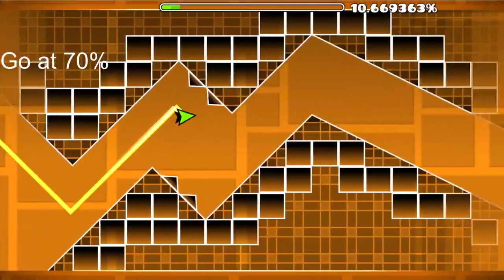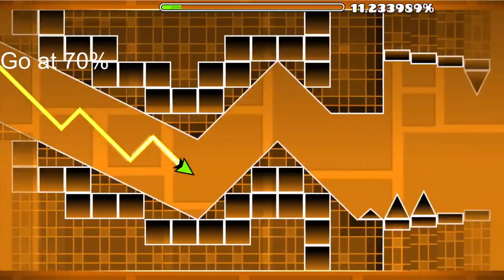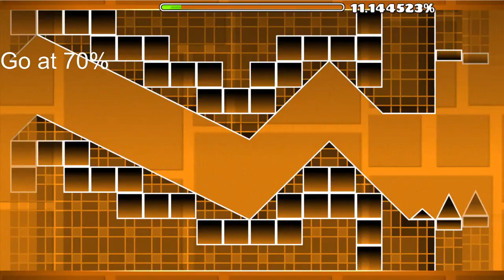Stream Jan 8 2021 Geometry Dash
Original Title: GD Demon Dear Nostalgists